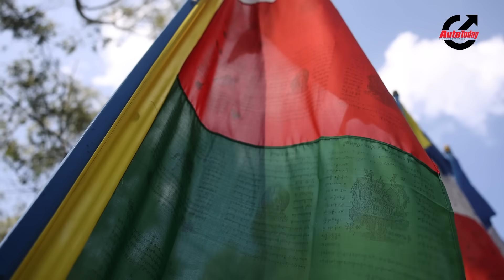Monasteries, Miracles & Mysticism ft. Hyundai Venue N Line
We take the Hyundai Venue N Line to Himachal Pradesh in search of monasteries and a chance to disconnect from the rat-race with a plan in mind and an itinerary in place. Plans however, may not pan out and that’s what led to an interesting set of events leading us down a path of discovery. What happened? How did the journey progress? Allow us to narrate the story in the next few minutes of the video. And after watching the video, please drop us your thoughts on our adventures and tell us where you’d want us to head next.

Shot by Harvinder Singh
Edited by Amol Thakore